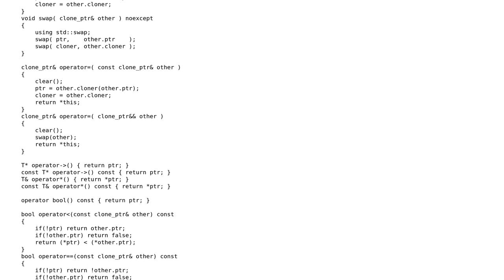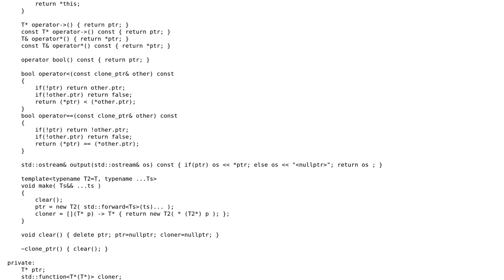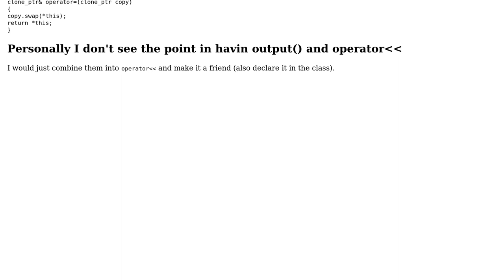A clone_ptr‹T› that does not require T to have a clone method (2 Solutions!!)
A clone_ptr‹T› that does not require T to have a clone method

With thanks & praise to God, and with thanks to the many people who have made this project possible! | Content (except music & images) licensed under CC BY-SA | Music | Images & others | With thanks to user Yuushi user sp2danny user Martin York user Jamal and the Stack Exchange Network Trademarks are property of their respective owners. You are responsible for your own actions.